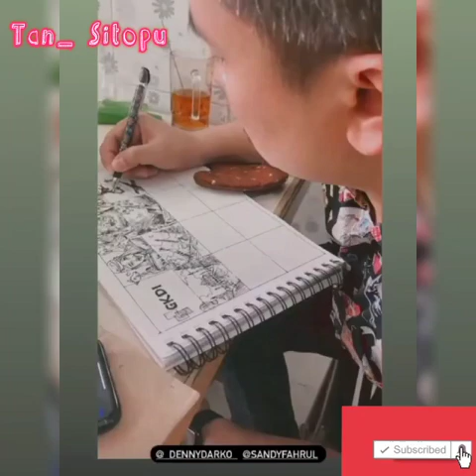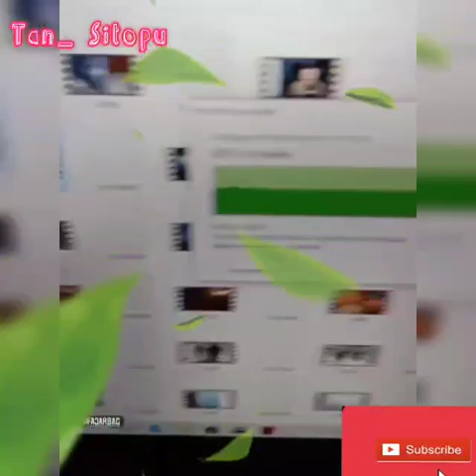Frislly Dan Team Tak Kasat Mata Kuliner Khas Kota Semarang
maaf ya durasinya lumayan lama ya teman-teman. jangan diskip ya videonya Tonton sampai selesai.
Terima Kasih untuk teman-teman yang selalu Dukung Channel Aku.